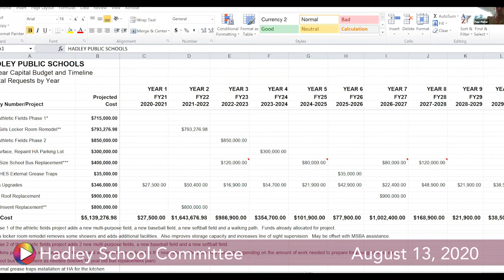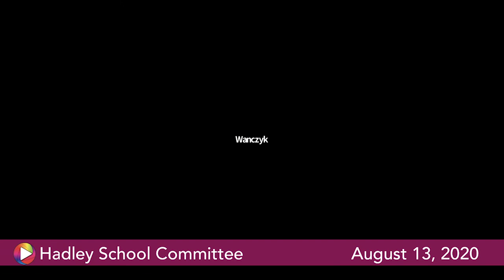School Committee, August 13, 2020